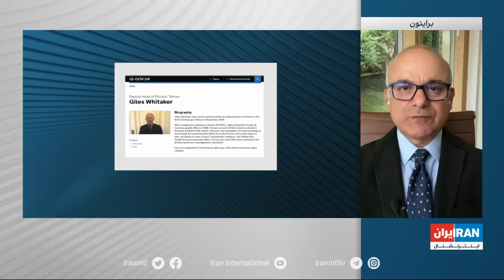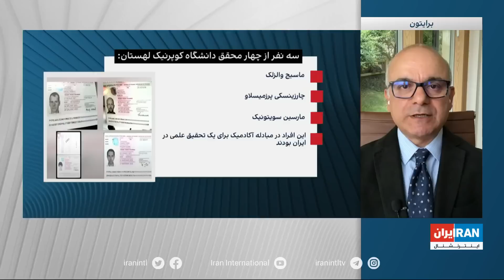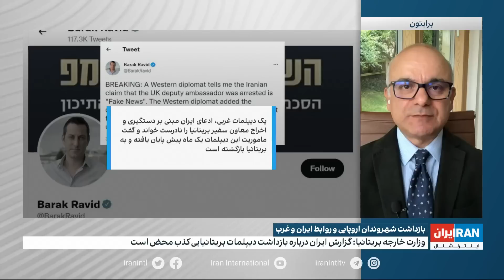ایران چه خواسته‌های دیگری از مذاکرات دارد؟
دستاوردهای مورد انتظار جمهوری اسلامی از مذاکرات هسته‌ای و گزارش اطلاعات سپاه در مورد دستگیری چند دیپلمات اروپایی در گفت‌وگو با کامران متین، استاد روابط بین‌الملل دانشگاه ساسکس